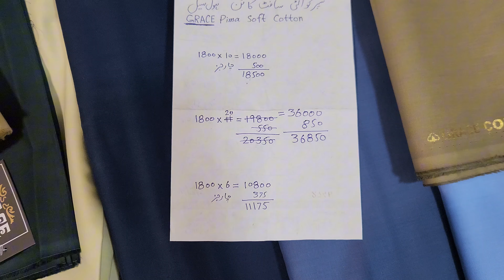Grace Pima Soft VVIP Cotton Exclusive Quality Wholesale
Best for personal use and resale.
Elegant and stylish.
Beautiful grace Cotton with best color scheme.
Fine quality stuff.
4.5 meters per suit length.
Buy at super wholesale price.

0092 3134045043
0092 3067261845